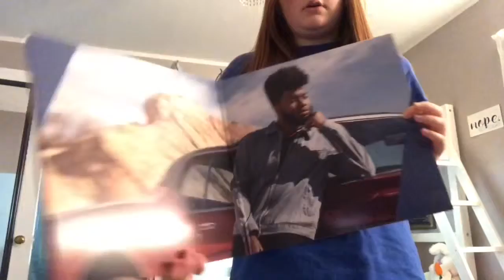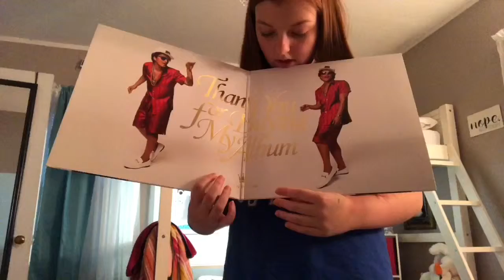MY BIRTHDAY!!!!!!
Hey guys, so this is my birthday Vlog over the span of three weeks sorry, but I hope you guys enjoy and in no way shape or form am I trying to brag I just enjoy filming hauls and i like watching them and I know other people do too so yeah bye